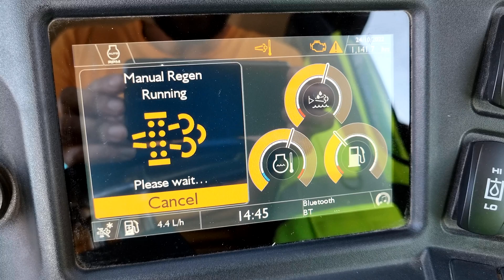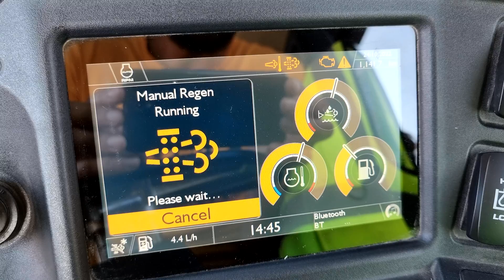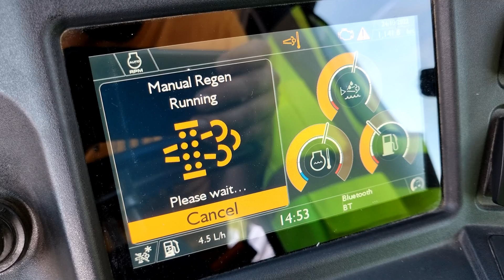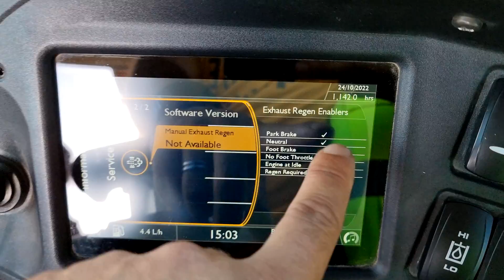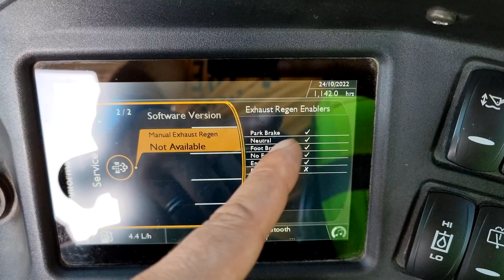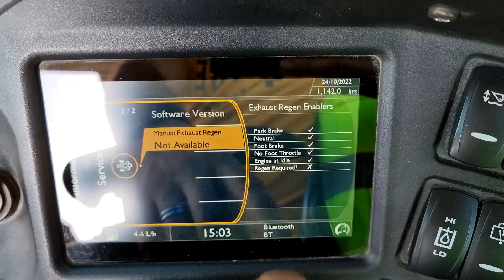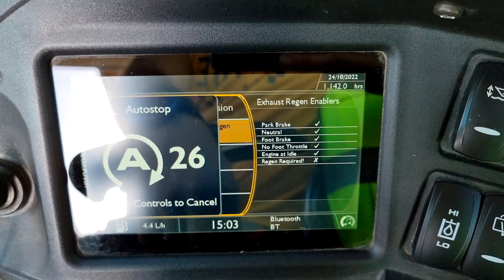How to Operate Manual DPF Regeneration on a JCB 3CX / 2022 - tutorial (subtitles)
Learn how to manually regenerate the DPF system step by step.

I had the opportunity to participate in the realization of some works for the stadium of our city.